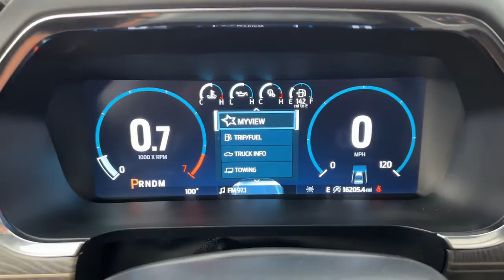2021 Ford F-150 Platinum For Sale Billings, Bozeman, Missoula, Great Falls, Montana (near me)